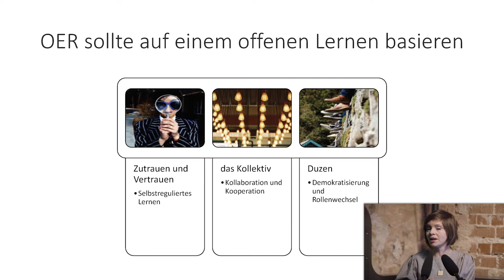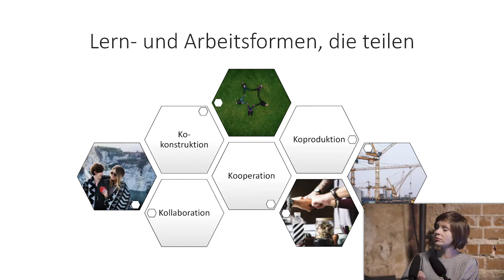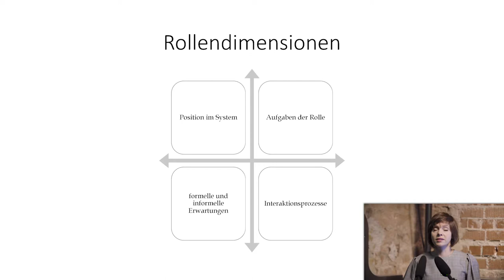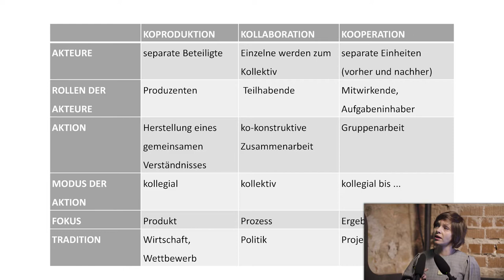Rollenerwartungen durch OER verändern? | Dr. Jane Brückner | Lightning Talk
Rollenerwartungen durch Open Educational Resources verändern?
Kurzvortrag von Dr. Jane Brückner

Dieses Video ist Teil einer Reihe von Lightning Talks, die beim OER-Fachforum im Rahmen des OER-Festivals 2017, aufgezeichnet wurden. Das OER-Festival OERde17 fand am 28. und 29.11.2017 in Berlin statt. Die Videos wurden gestaltet von der Agentur J&K – Jöran und Konsorten.

Dieses Video „Du kannst Open-Source-Software voranbringen – auch wenn du nicht programmieren kannst!“ steht unter der Lizenz CC BY 4.0. Als Urheber sollen genannt: Agentur J&K – Jöran und Konsorten für OERinfo gemeinsam mit Dr. Jane Brückner.